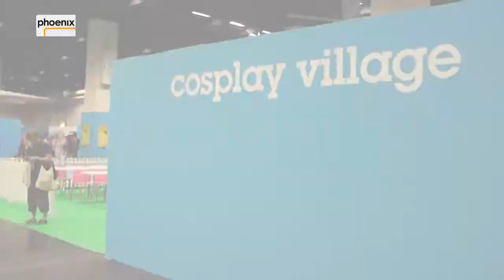Gamescom 2014 Cosplay